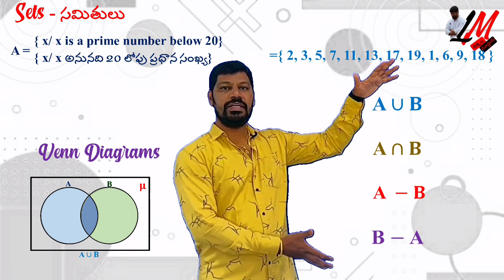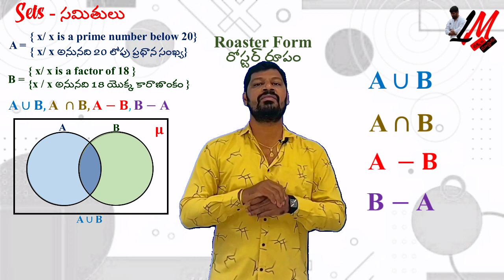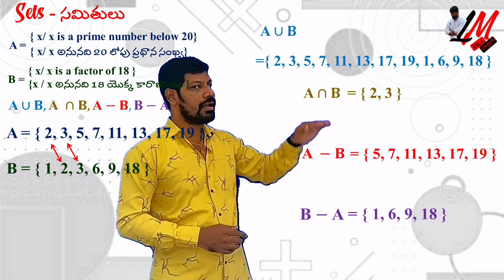(AP State X Class) - Sets Example - సమితులు ఉదాహరణ - LM 126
In this video you can understand the four basic operation between two sets with clear explanation.